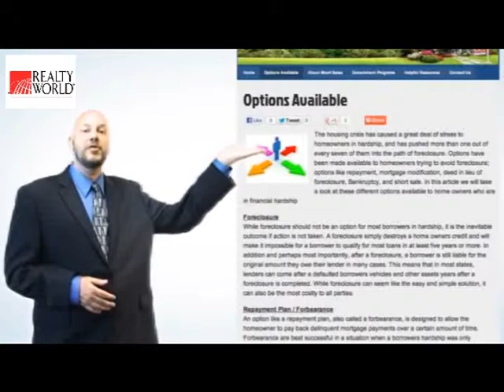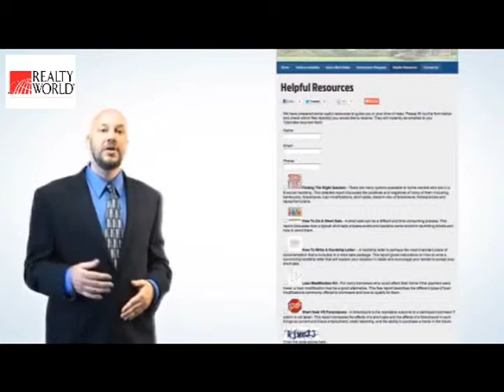Carson CA Short Sale Specialist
guides you through my short sale real estate website. Throughout my career as a short sale Realtor in Carson, Ca, I have helped many homeowners avoid the humiliation of a foreclosure through a mortgage short sale.

What is a Carson, Ca short sale transaction?

A short sale transaction takes place when a lender, or lenders, agrees to take an offer on a home in Carson, Ca that is below the amount owed on the property. This happens so that all troubles can be stopped and foreclosure can be prevented.

What qualifies a Carson, Ca homeowner for a short sale?

The three common qualifications for a short sale are:
.The homeowner must be insolvent in their finances with no other major assets in most cases.
.The homeowner's debt must be greater than the value of their home
. A homeowner must have a financial hardship which leaves the homeowner with no other choice but to sell their property.

Since I am a highly trained short sale specialist in Carson, Ca, I can help you through this process and also offer you no cost assistance to guide you through the mortgage short sale process. This website here will provide you with a great deal of information and options that you can access. Here on the website, you will also find material on the different government workout programs, such as the HAFA, or Home Affordable Foreclosure Alternatives short sale program that offers home owners $3,000 back for finishing a short sale successfully. today, or contact me to discuss your situation as well as the Carson, Ca short sale process in detail.

Sharon Sanchez
Realty World - Ace Home Realty